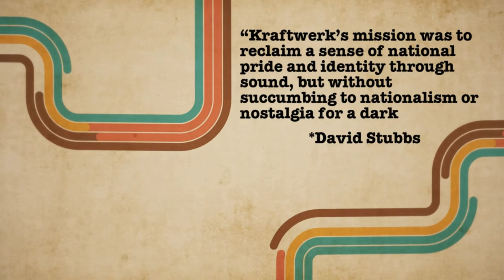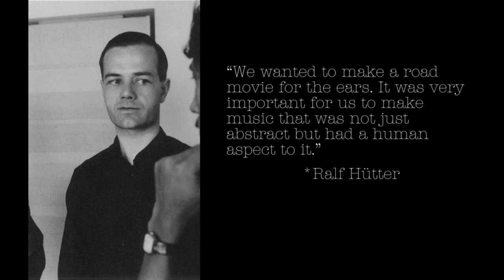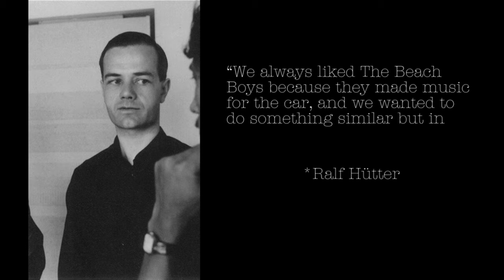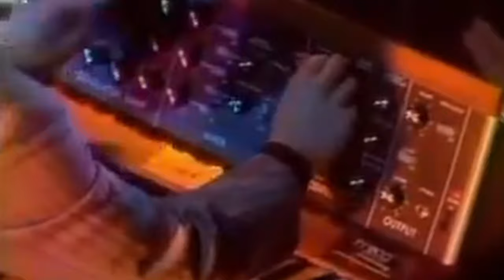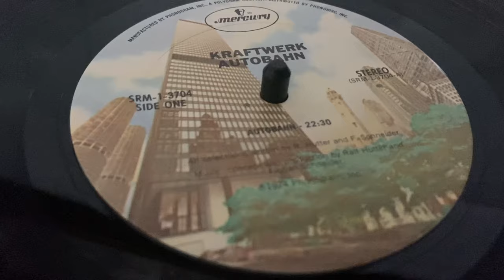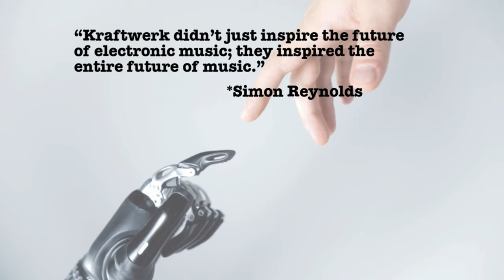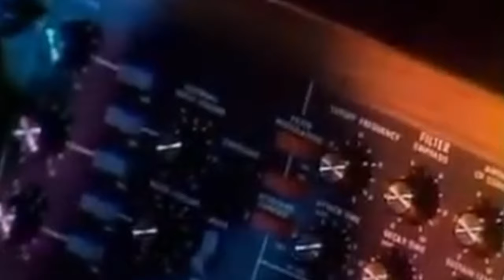How The Beach Boys Influenced Kraftwerk’s "Autobahn" | Poetic Wax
This is the unlikely story of how the sun-soaked sounds of The Beach Boys struck a cord with the cold, electronic stoicism in post-war Germany and influenced Kraftwerk's breakout hit "Autobahn."

Get This Band on Vinyl 🎧
🎧 Autobahn 2009 Vinyl
🎧 More Kraftwerk on Vinyl

Poetic Wax is a weekly music history YouTube series and podcast hosted by Andrew (Andy) Fenstermaker.

CHAPTERS:
0:00 Kraftwerk's Autobahn Turns 50
1:05 The Lead-Up to Autobahn
4:11 The Beach Boys Connection
6:52 The Making of Autobahn
9:18 Autobahn's Break into the Mainstream
10:47 The Legacy and Influence of Autobahn
12:54 How The Beach Boys & Kraftwerk Collided